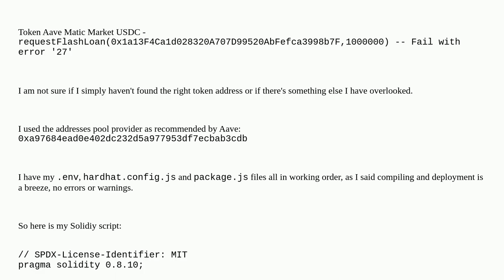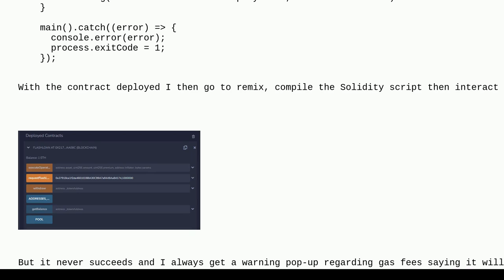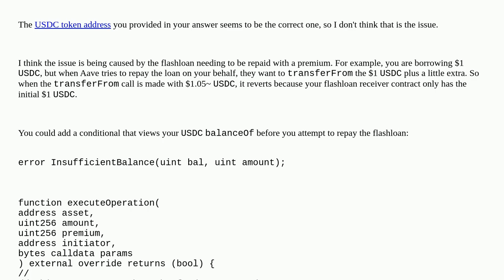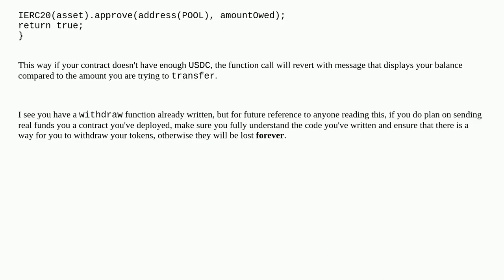Ethereum: What's Wrong With My Polygon Mainnet Aave Flashloan Script? - Fail with error '27' & Fa...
What's Wrong With My Polygon Mainnet Aave Flashloan Script? - Fail with error '27' & Fail with error 'ERC20: transfer amount exceeds balance'

A special thanks goes out to the community

  solidity flash-loans javascript polygon remix